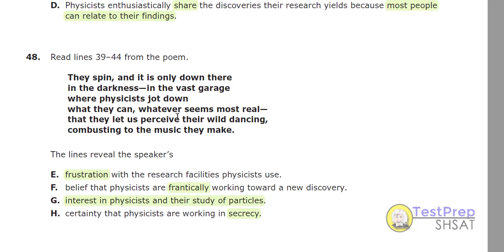Smallest Spark of Everything Q48